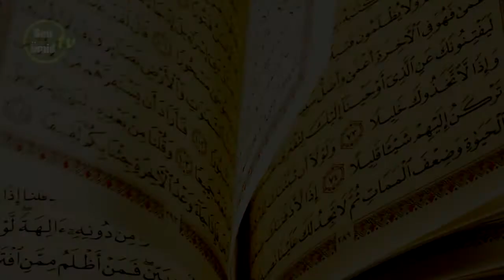Haci Ilkin_Xanım Zəhra (s.ə) mövludu munasibətinə görə Quran Gecəsi (Haci Cavad Mescidi)